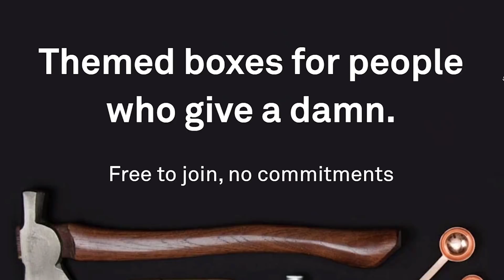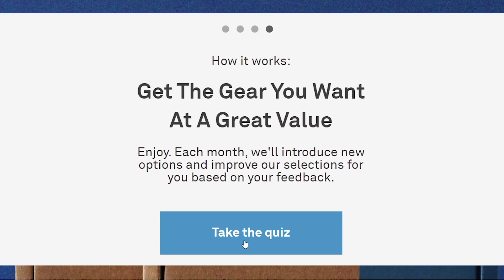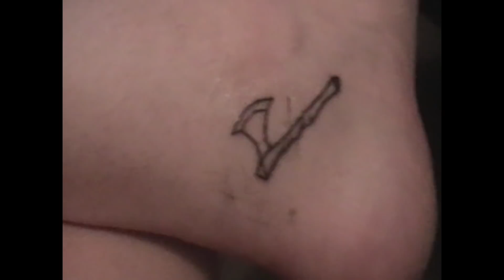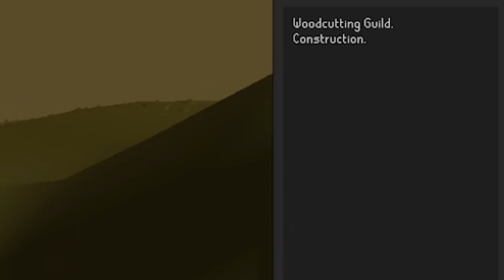Can you beat Underground Pass Blindfolded?